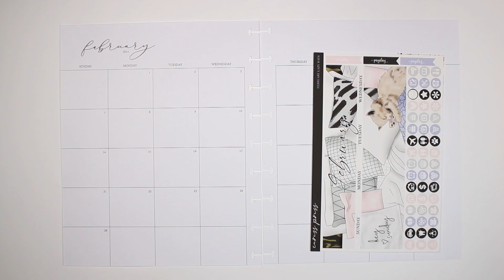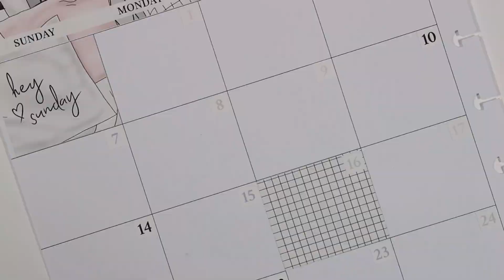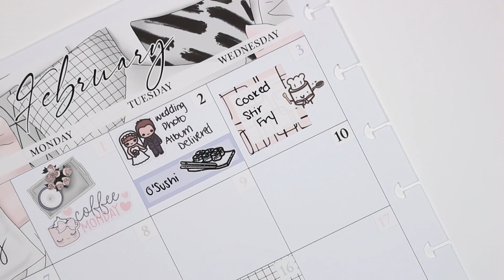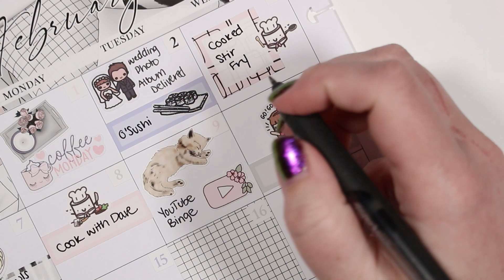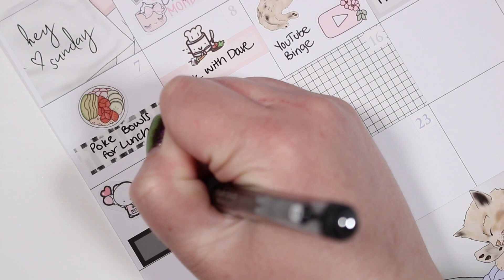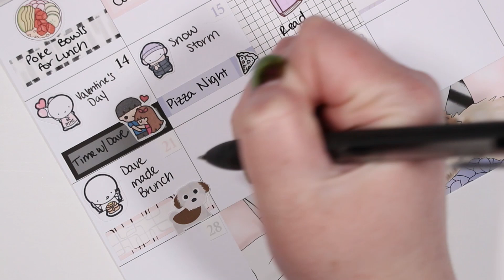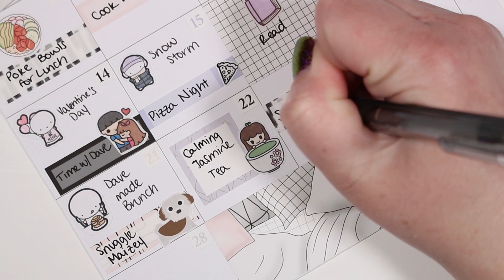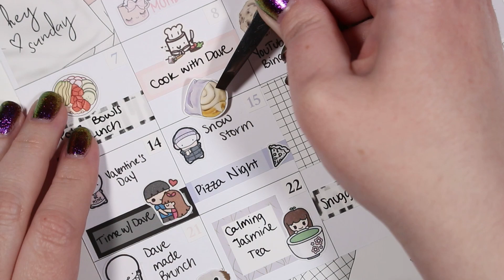February 2021 Highlights feat. Caress Press | ChristinaPlans14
Hello Everyone,
Thank you so much for checking out this monthly highlights video.  Apologies for the airplane noise in the background.  I hope you are all doing well!
💙 Christina

Tools Used:
- Silver tweezers: no longer available
- PaperMate InkJoy gel 0.7mm pen

On My Nails:
Green to magenta multichrome flakie
- ILNP "Neon Rosebud"